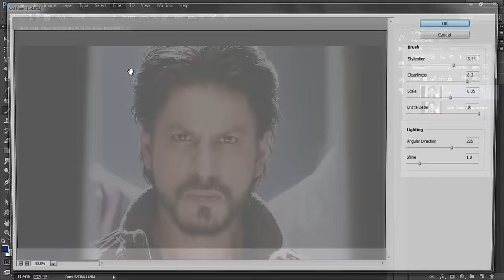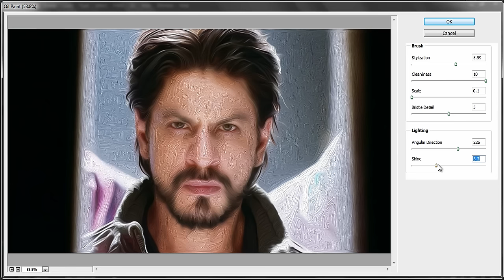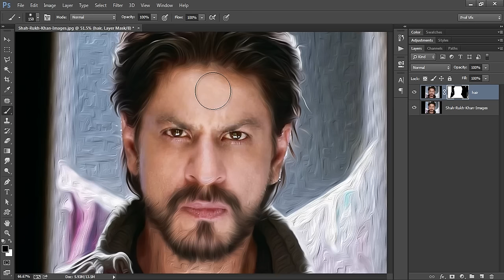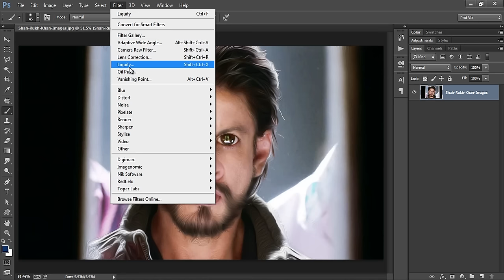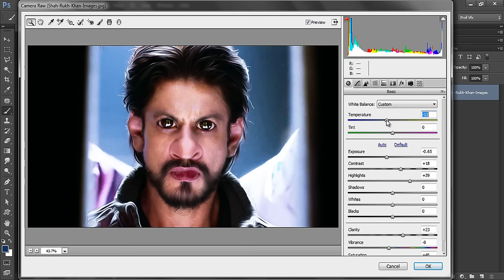74.caricature effect - Photoshop Tutorial [In Hindi/Urdu]